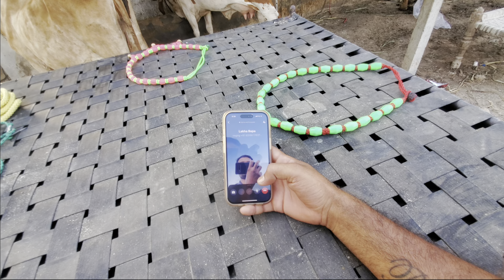ગૌશાળાએ “ગમાણ” નું કામ Ok થઈ ગયું😀 | “તીર્થ” ક્યા ગયો ?